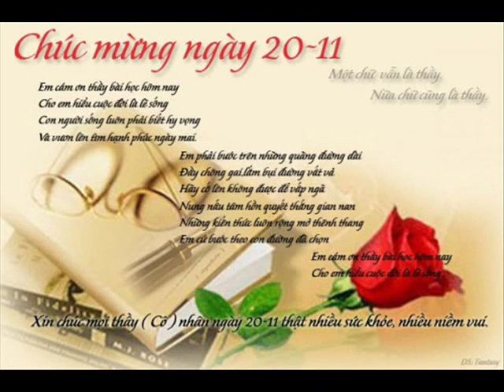ID 0938394920 28